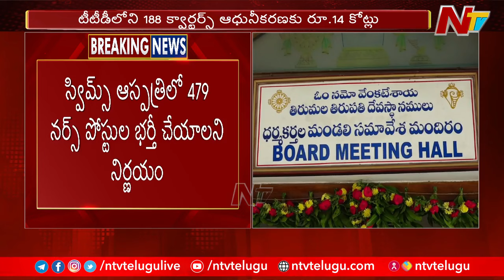TTD Key Decisions : టీటీడీ పాలకమండలి కీలక నిర్ణయాలు | NTV